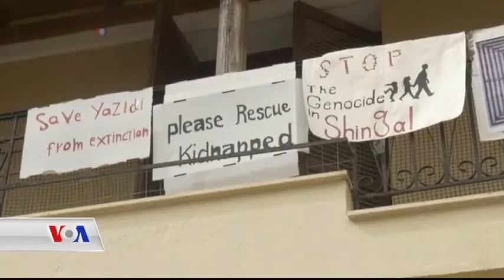نادیە موراد سەردانی کەمپـێـکی ئاوارە ئێزدیـیەکان لە یۆنان دەکات